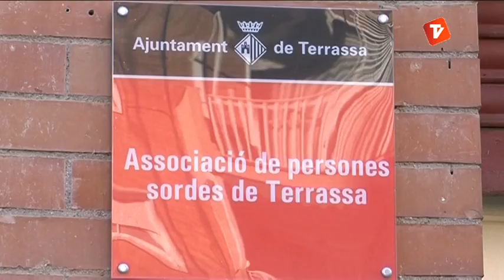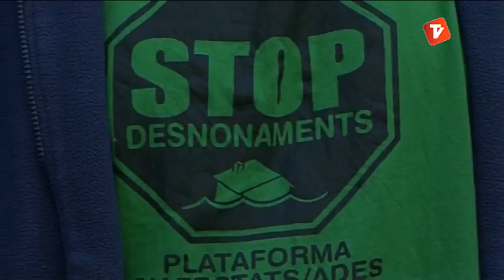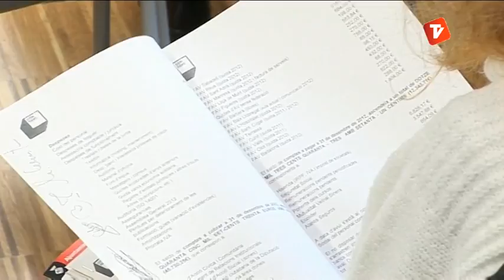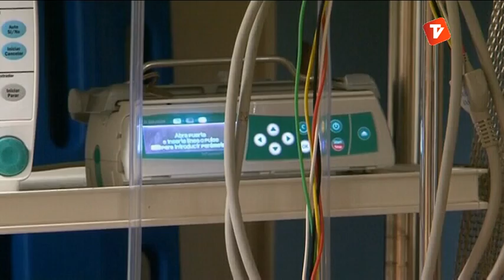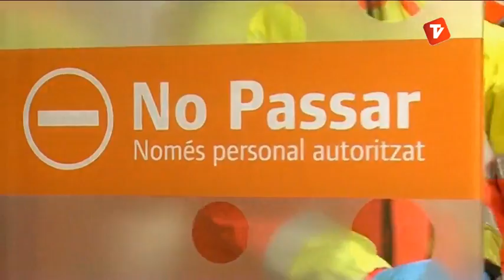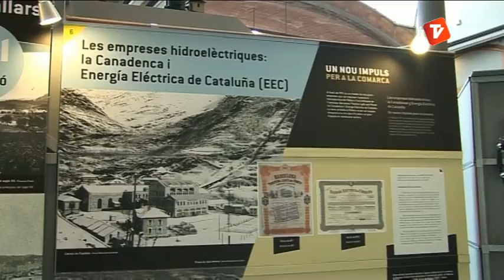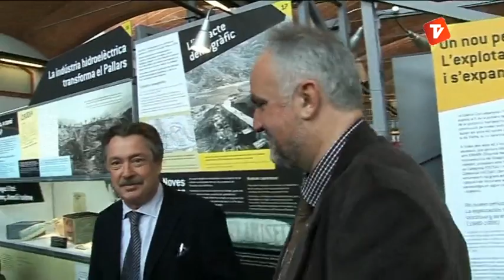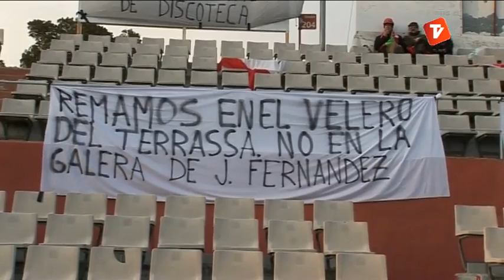Notícies Vespre 25-02-2013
Notícies vespre de Canal Terrassa Vallès d'aquest dilluns 25 de Febrer de 2013, presentat per Marta Anyé i Joan Gutiérrez.